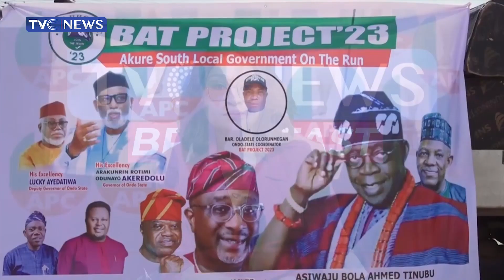Group Holds Solidarity Rally For Tinubu In Ondo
Members of the BAT Project 2023 in Ondo State have organized a walk to sensitize residents of Akure on the need to cast their votes for the Presidential Candidate of the All Progressives Congress, APC, Asiwaju Bola Tinubu, and other candidates.

The Leaders of the support group expressed confidence that Tinubu and his running mate, Kashim Shettima will transform the country's economy.